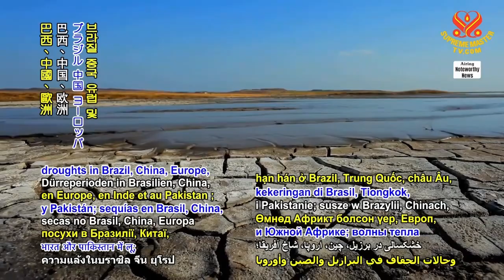1958 NWN 2 report lists 2022’s most costly climate disasters 6m